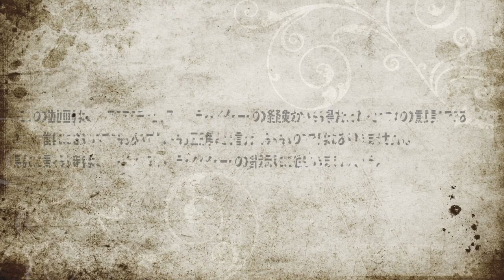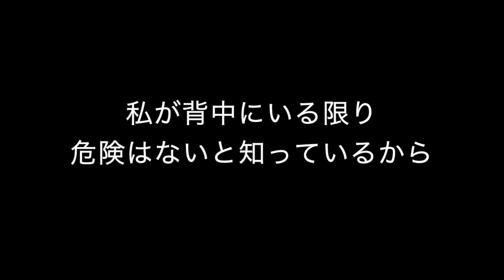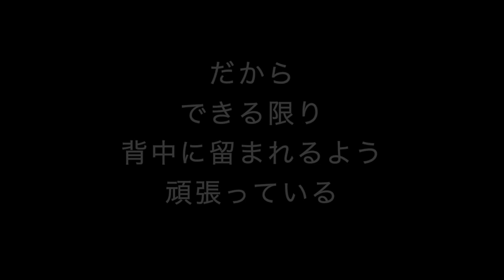逆転の乗馬ライフ（１０−７）〜馬に乗ったら落ちることもたまにある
スキーやスケートで転ぶように
馬に乗ったら落ちることもたまにある。

必ずしも誰にでも、特に競技に向かう人には当てはまらないこともあるかと思います。

【Le Ciel Bleu 〜君が私に教えてくれるいくつかのこと】